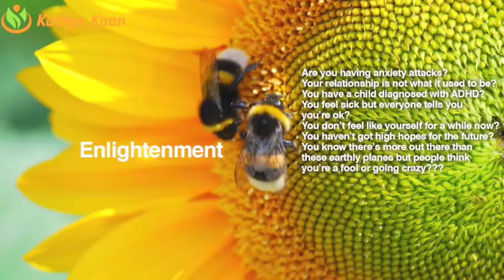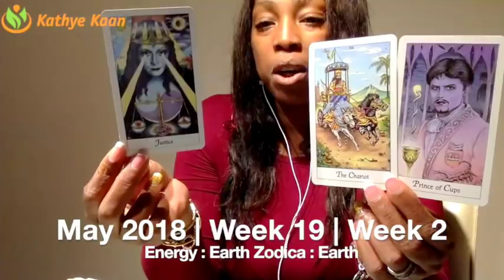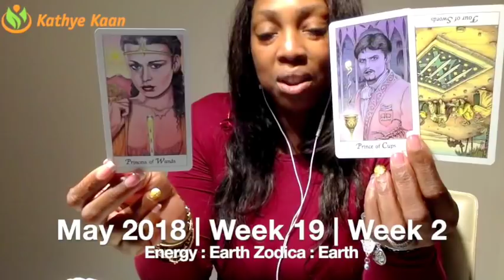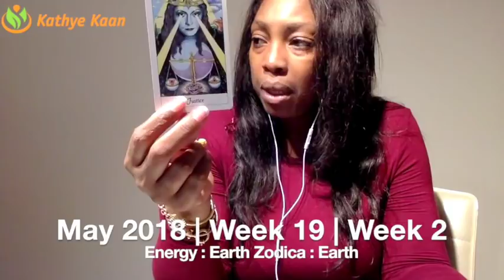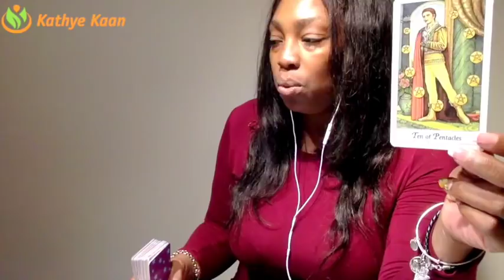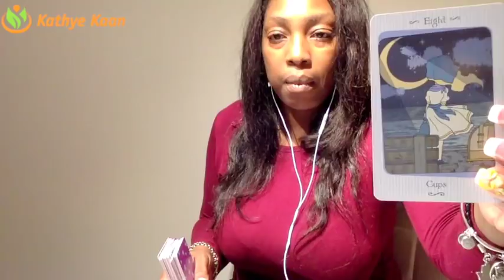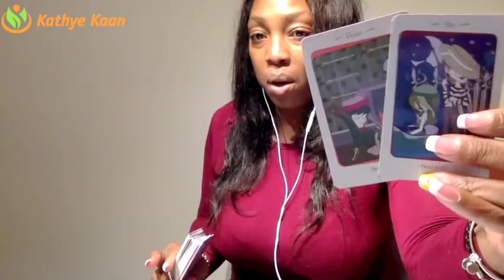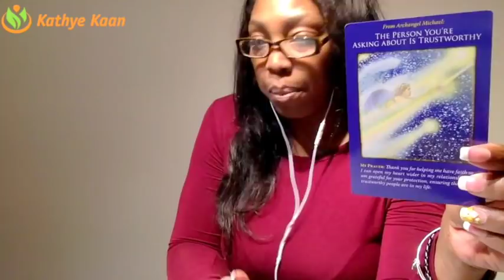CAPRICORN Weekly Psychic Tarot Reading | Horoscope | Week 19 | MAY 7 - 13